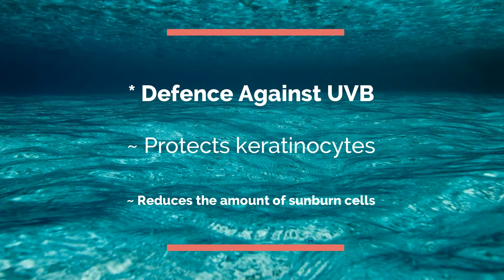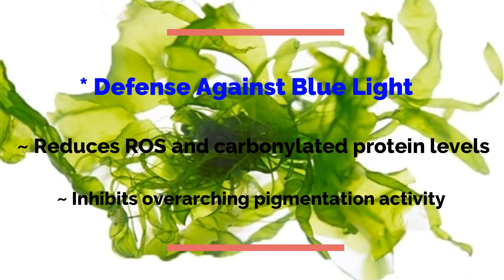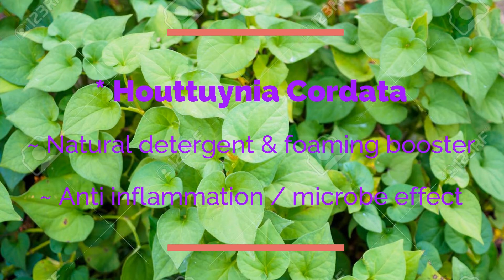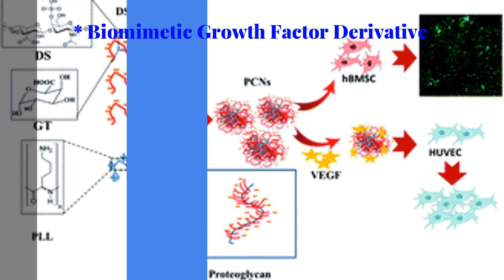Destina 1 International's World First Advance Scalar Energized Skincare Product by Dr Kaven London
Introducing the Worlds First Advance Scalar Energized Skincare Product. A collaboration between Destina 1 International & Dr Kaven London